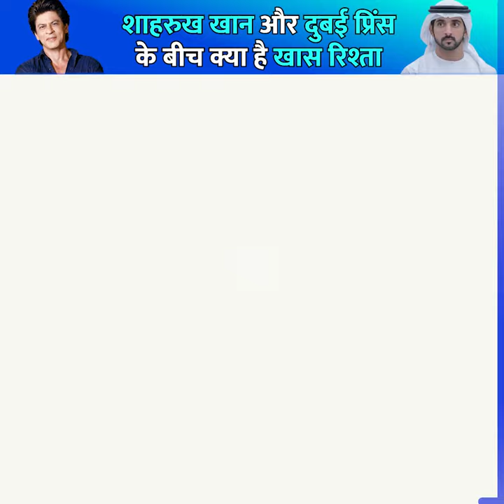Shah Rukh Khan और Dubai Prince के बिच क्या है खास रिश्ता ?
Welcome to WOW WOW Hindi, an interesting and intriguing channel for Bollywood News, Star Activities and latest B-Town updates from Bollywood and Tollywood. Take a look at all the gossip from the world of Bollywood and watch entertaining videos everyday. Share our videos with your family & friends too!